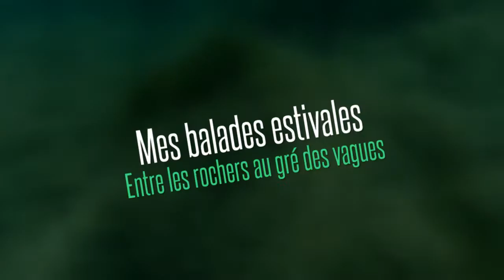[Greg Into the Wild] Mes balades de l'été, entre les rochers au gré des vagues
Ah la belle saison ! Moment privilégié pour se rafraîchir en piquant une tête dans la mer... Voir y rester un peu plus pour observer la vie qui grouille çà et là entre les rocher...